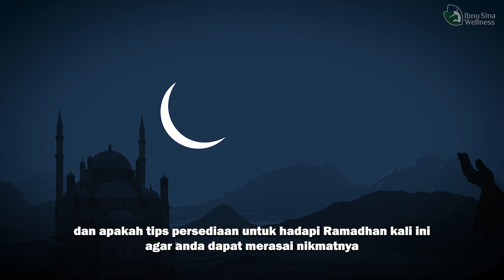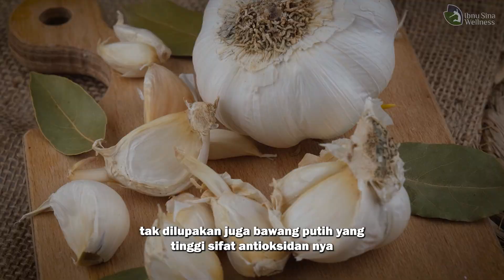Selesaikan Masalah Jantung Sebelum Tiba Bulan Ramadhan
Transform kepada Gaya Pemakanan FollowFitrah mulai sekarang jika anda masih inginkan NIKMAT BERPUASA walaupun ketika anda sakit.

Perbanyakkan ambilan makanan superfood yang boleh membantu fungsi organ hati anda agar boleh menapis toksin dalam darah dengan baik agar jantung anda kembali berfungsi